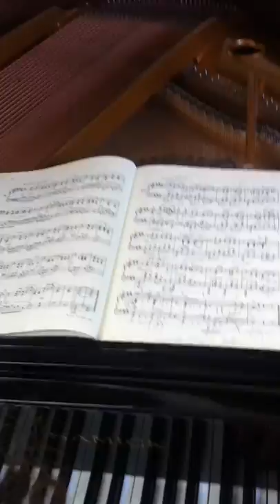Piergiuseppe Catinari - Scriabin prelude op. 11 n. 10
Piergiuseppe Catinari plays prelude op. 11 n. 10 composed by Alexander Scriabin